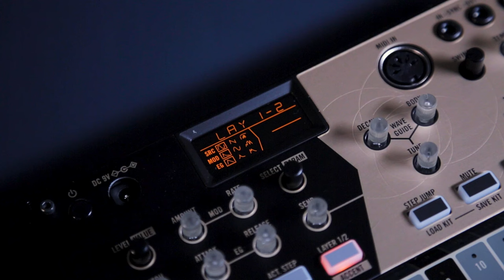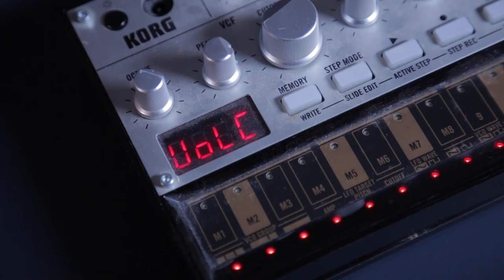10 years of the Korg Volca: Which is the best? Let's rank the range...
Since they were first released in late 2013, Korg's compact, wallet-friendly range of synths, samplers and drum machines has had an outsized impact on the music gear market. In honour of the 10th anniversary of the original trio – the Volca Bass, Volca Beats and Volca Keys – we discuss the history and influence of the range, and deliver our 100% definitive ranking of the top 5 Volcas*. (*Opinions may differ).

00:01:08 Volca jam
00:01:50 What are the Korg Volcas and why are they influential?
00:10:18 Let's rank the Korg Volcas!
00:11:06 The worst Korg Volca is...
00:12:20 What's missed out on our top 5...?
00:15:32 Special mention...
00:18:05 In at number 5...
00:24:14 Number 4...
00:28:29 Number 3...
00:36:42 Number 2...
00:42:30 The best Korg Volca